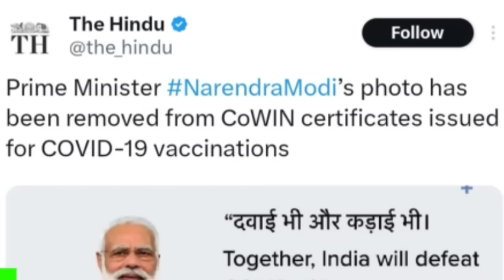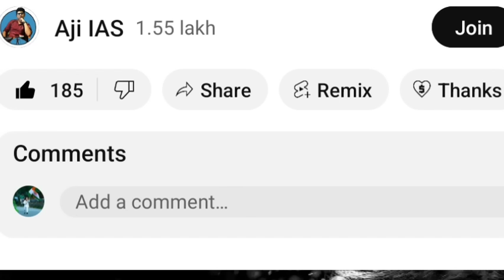எல்லை மீறிய கலைஞர்செய்திகள் எதுவும் செய்யாமல் வேடிக்கை பார்க்கும் மோடிஅரசு கடும் கோபத்தில் தமிழகபாஜக